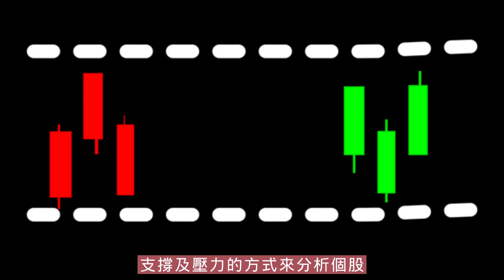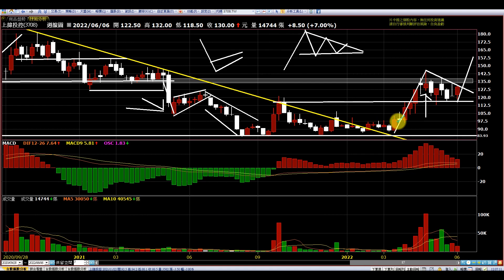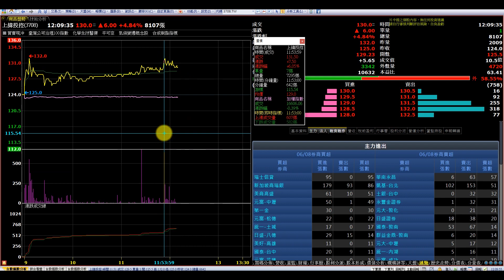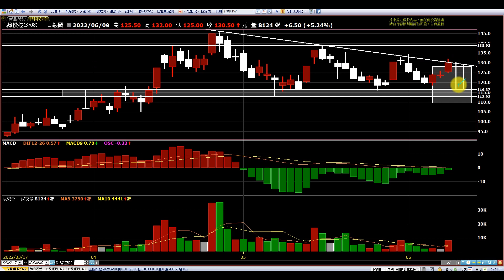上緯投控|日周月結構規劃好，三角收斂即將突破!?|趨勢規劃|個股分析|壓力及支撐|貪婪韭菜，貪婪就菜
【影片軸】
1.【開始】00:00
2.【前言】00:29
3.【月線】01:18
4.【周線】03:22
5.【日線】06:38